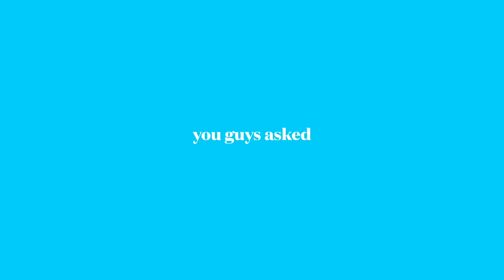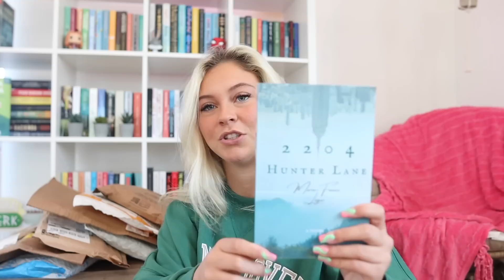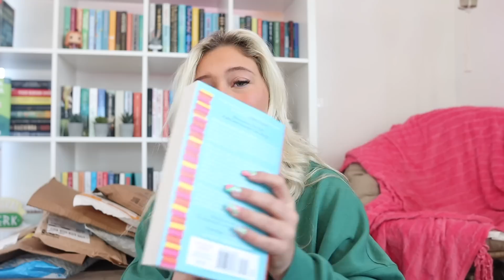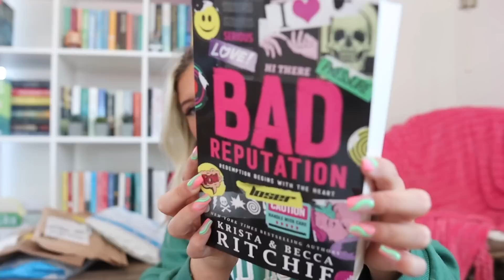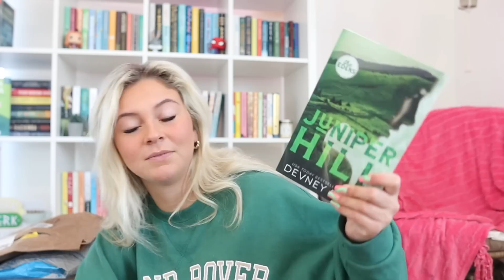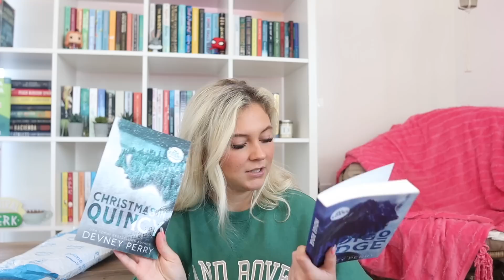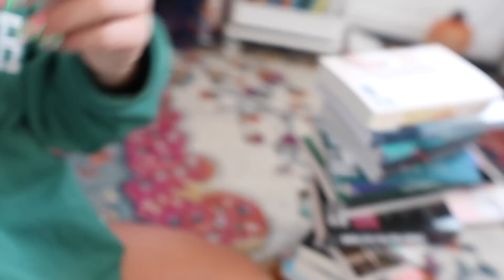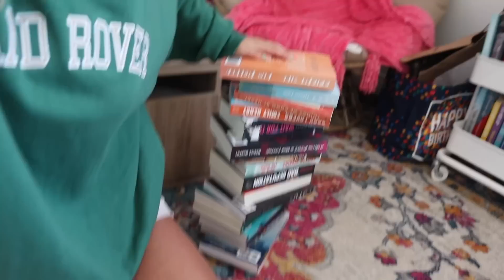Amazon Book Unboxing Haul 10+ books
i’ll take literally any excuse to buy books

bookstagram- whatsdesreading
VSCO-desssidster
good reads-